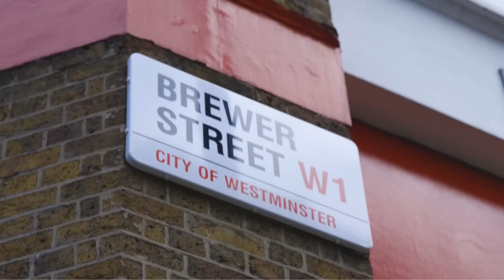Man Repeller Goes Punk | Start with the Shades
Our latest Start with the Shades guest, Leandra Medine of Man Repeller, styled our punk avant-garde trend during London Fashion Week.

More Sunglass Hut Style awaits.